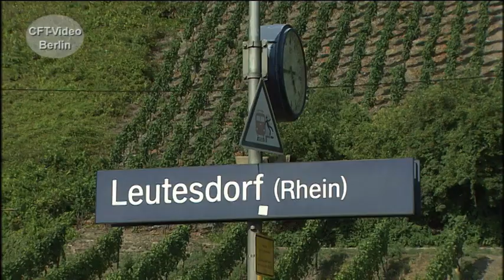Mythos Rheintal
Schon seit 1844 gibt es im Rheintal eine Eisenbahn. Besonders reizvoll ist die Streckenführung durch das enge Mittelrheintal. Bis zur Inbetriebnahme der Schnellfahrstrecke Köln – Rhein/Main war die linke Rheinstrecke die wichtigste im Fernverkehr der DB. Die rechte Rheinstrecke von Köln bis nach Wiesbaden ist seit 1871 durchgängig befahrbar. Heute fahren rechtsrheinisch vorwiegend Güterzüge und Regionalbahnen. Für 2,99/Monat können Kanalmitglieder den gesamten Film mit vielen historischen Szenen mit einer Laufzeit von einer knappen Stunden in HD ansehen